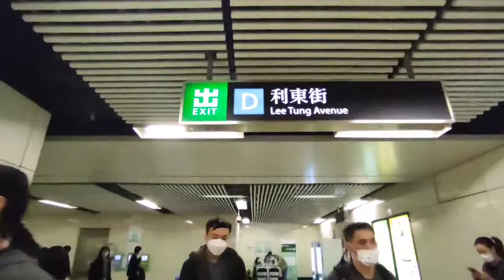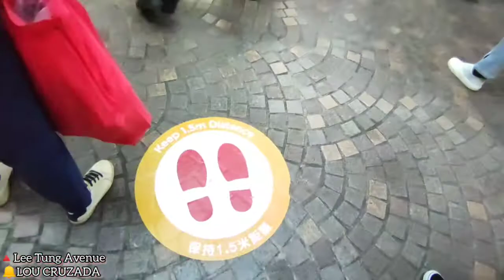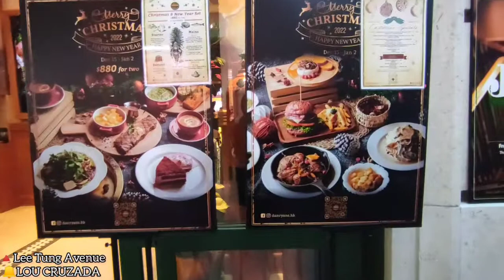Lee Tung Avenue, Wan Chai Hongkong